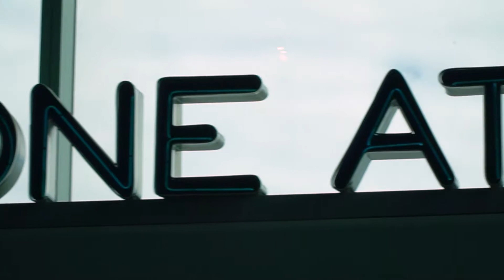Brandon & Claudia Highlight Video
Check out this wonderful upbeat wedding Highlight of Brandon and Claudia's Wedding Celebration.

Filmed by Charlie O.

Versatile Event Designs is an award-winning event design company.  We bring a personal and effective approach to every event we work on, which is why our clients love us and why they continue to come back.

If you're interested in having us at your next event, visit